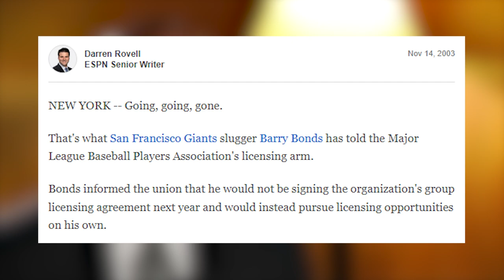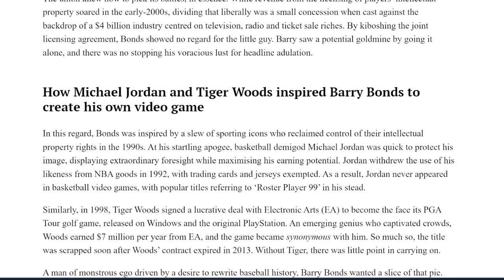The Confusing History of Barry Bonds' Virtual Career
This video is all about Barry Bonds and his history in video games. He was included in many games prior to 2003, but ultimately withdrew his likeness from the MLBPA and wasn't featured in any future games. However, there were Bonds-like players included in certain games. These players were Wes Mailman in All Star Baseball 2005, Jon Dowd in MVP Baseball and the Bigs, Joe Young in the 2k series video games, and of course Reggie Stocker in MLB The Show.

The blog post where I obtained a lot of relevant information for this video:

Catch me on TikTok for My Favorite Clips of the Channel!